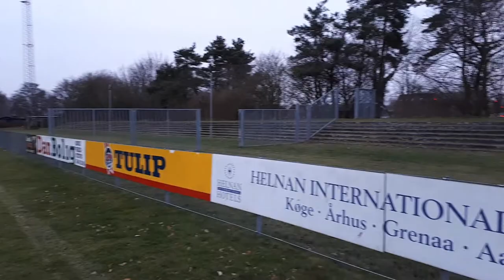Gamle Køge Stadion in Køge | Former stadium of Køge Boldklub